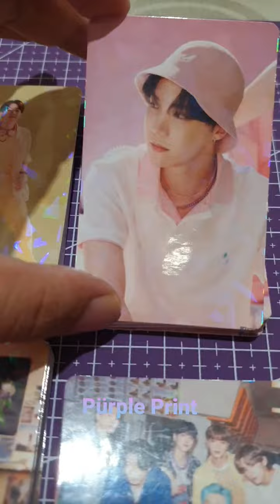BTS Holo Photo Cards - PürplePrintED 28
Another set of BTS Holo photo cards, printed for Purple Shop PH! Trivia: no 2 holo cards are the same as the pattern is different for each card ☺